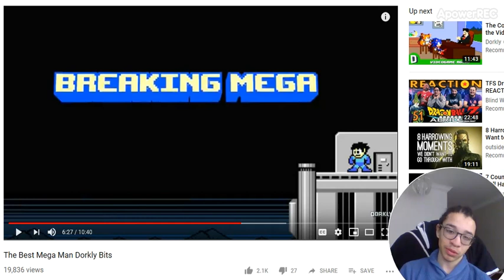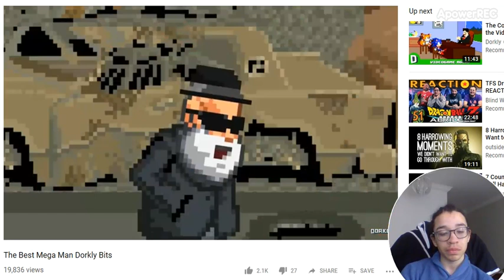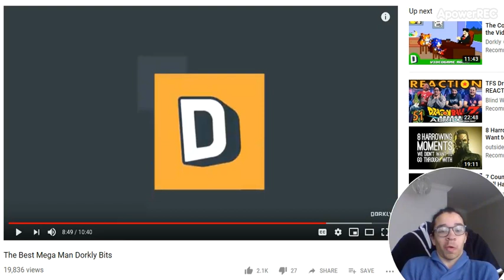Megaman bit part 4 reaction video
ha! Dr Light is a badass now